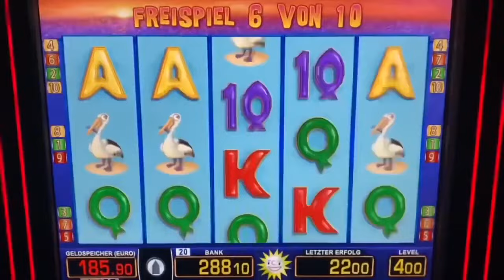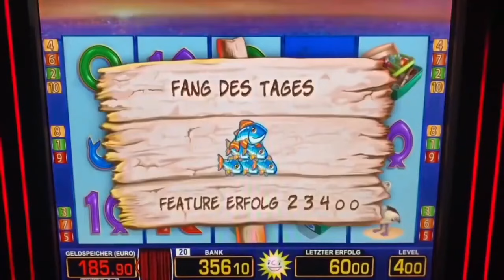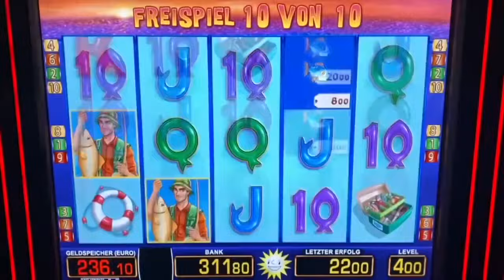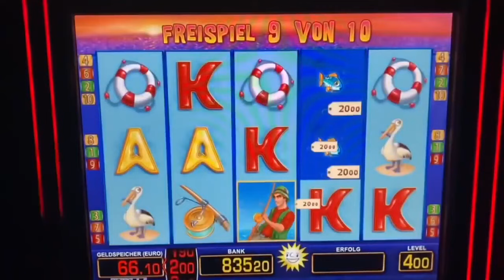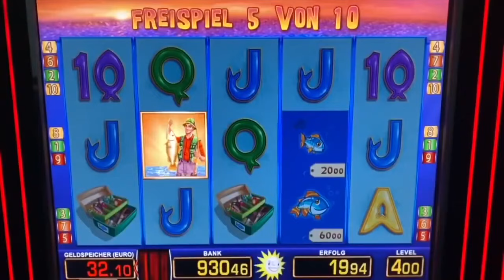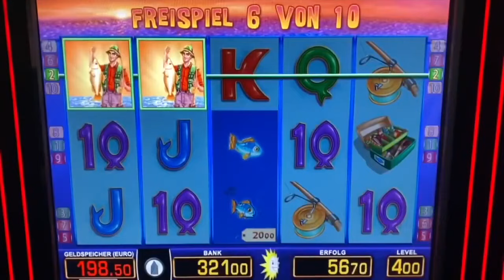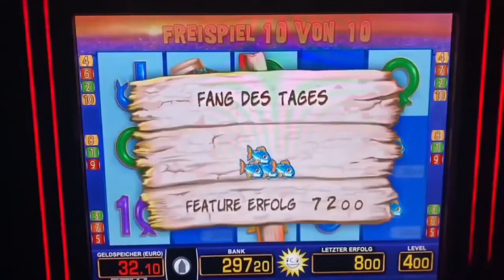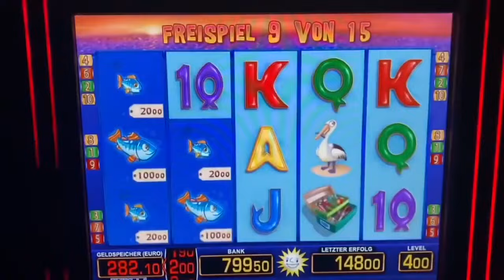Fishin Frenzy auf 4€ Freispiele geiler FANG 🐟 Spielhalle Casino Spielothek Merkur Magie Slots Gamble